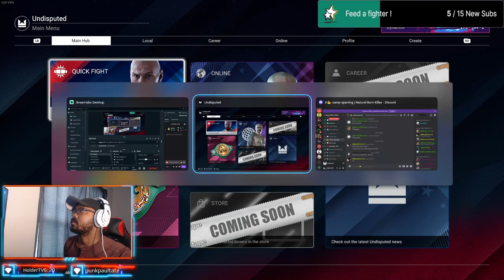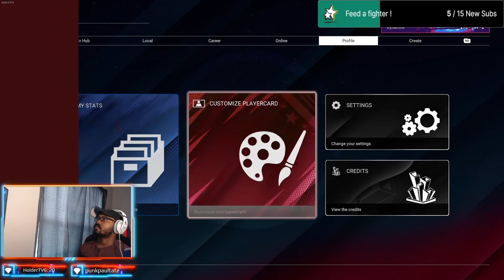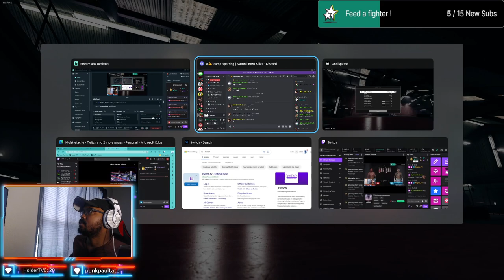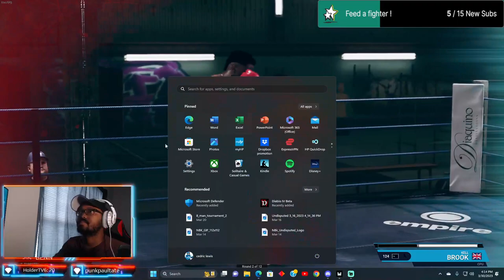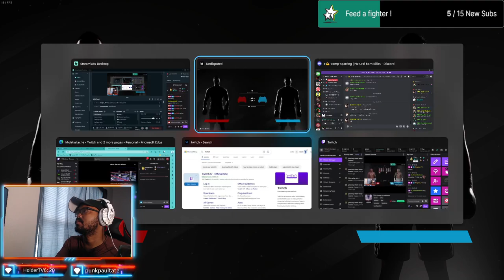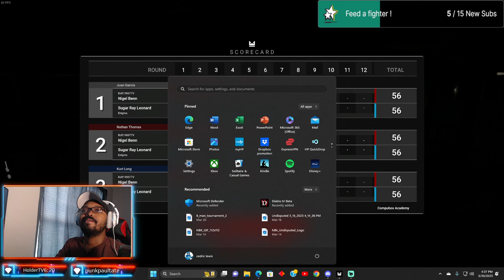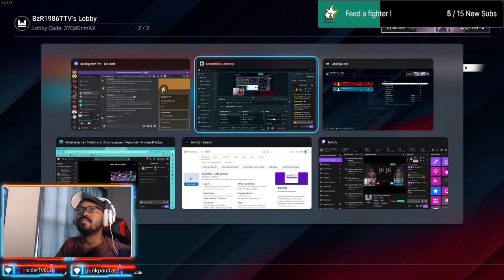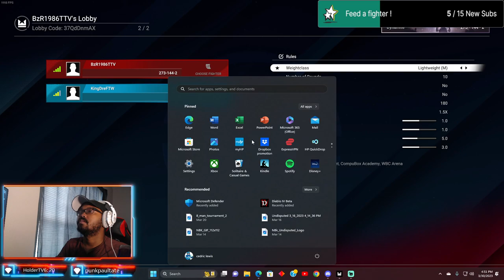DGL champ vs viewers